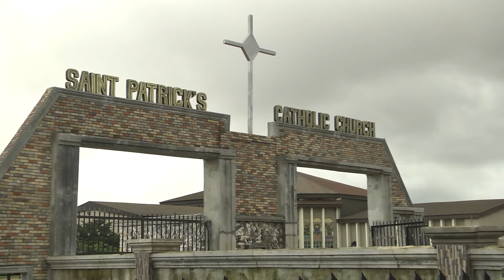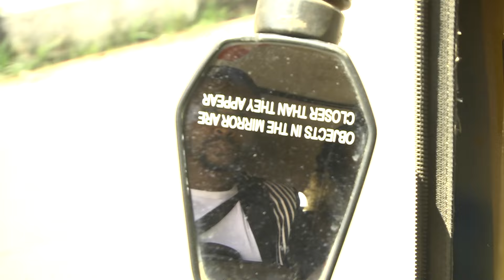A WOMAN IN HER PRIME Full Movie- Ugezu J Ugezu, Chacha Eke Latest 2024 Nigerian Nollywood Movie